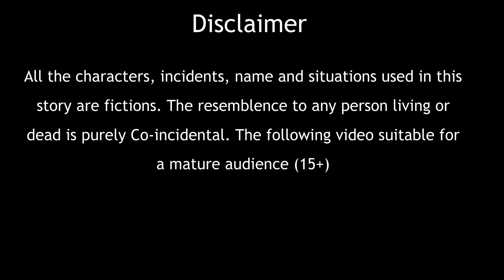गरीब माँ की किस्मत | Garib maa ki kismat | Hindi kahaniya | moral stories | nirmal kahaniya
All the characters, incidents, names and situations used in this story are fictitious. The resemblance to any person living or dead is purely Co-incidental. The following video contains some horror elements, and suitable for a mature audience (15+). Welcome to Nirmal Kahaniya youtube channel. All of our stories have content for adults.